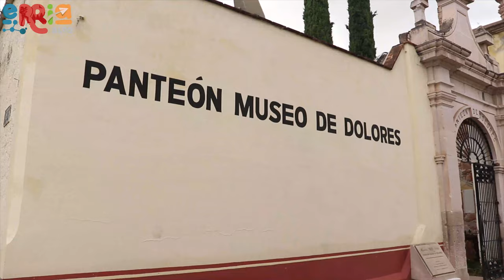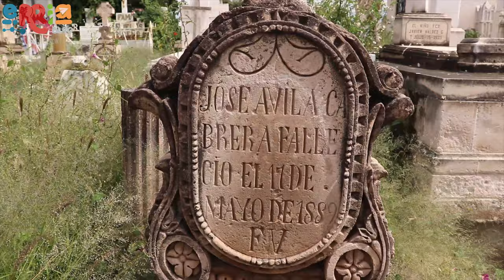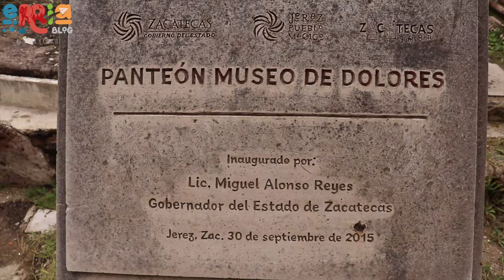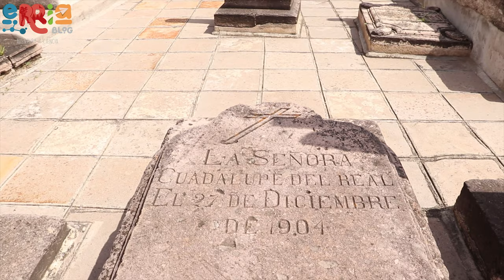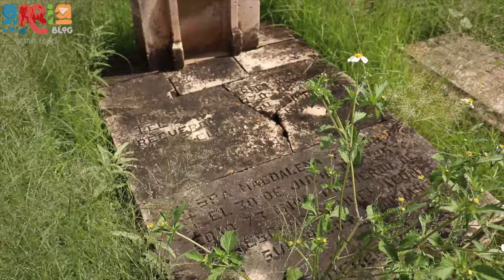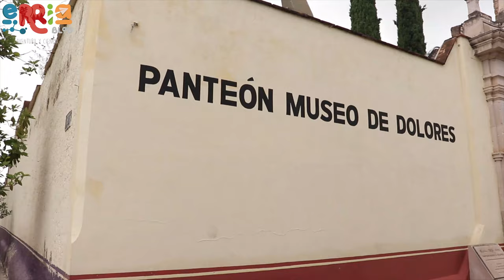Panteón y museo de Dolores en Jerez Zacatecas. Necroturismo en México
Conoce el museo panteón Dolores en Jerez, Zacatecas. Su historia, leyendas y todo de la mano del cronista Héctor Manuel Rodríguez Nava, un lugar turístico único en el estado. Todo sobre el necroturismo